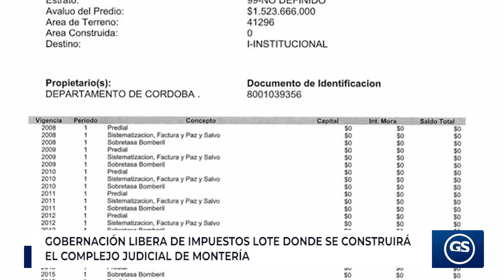Gobernación libera de impuestos lote donde se construirá el Complejo Judicial de Montería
La Gobernación de Córdoba se puso al día con el pago de los impuestos del extenso predio donde se construirá el complejo judicial de Montería, proyecto que estima inversiones superiores a los 20 mil millones de pesos.